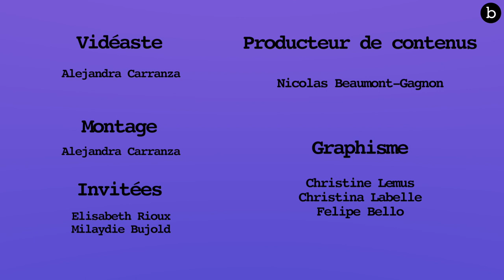BFF CHALLENGE avec ELISABETH RIOUX et MILAYDIE BUJOLD | billie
À notre plus grand bonheur, l’une des influenceuses les plus suivies du Québec, Elisabeth Rioux, et sa meilleure amie Milaydie ont accepté de participer à notre BFF Challenge!
Elles nous racontent, entre autres, leur plus grosse chicane, la chose la plus folle qu’elles ont faite ensemble et la plus grande erreur qu’elles ont commise en amour!